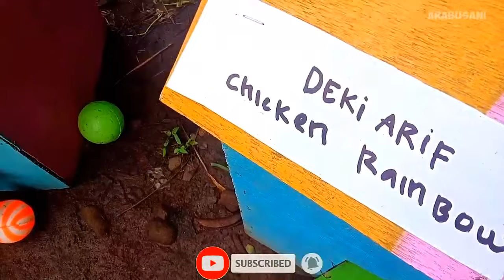Colorful Chickens, World Cute Chickens, Rainbows Chickens, Cute Ducks, Cat, Rabbit, Cute Animals